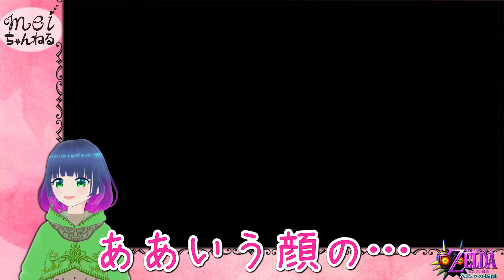記憶を辿って！どこかで見たような…！？【ゼルダの伝説 ムジュラの仮面】Part.２【Vtuber】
こんにちわにゃにゃーん！mei といいます！
ゆったりテンポでゲーム実況しております！